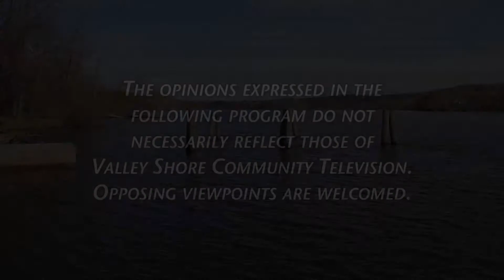Shore Things - Valley Shore YMCA April 2021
Chris Pallatto - Executive Director, Valley Shore YMCA